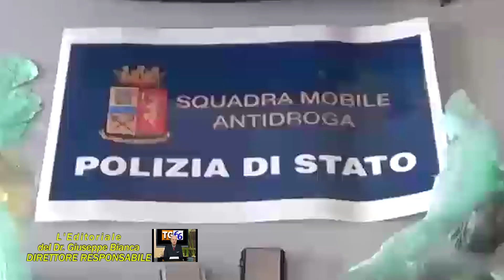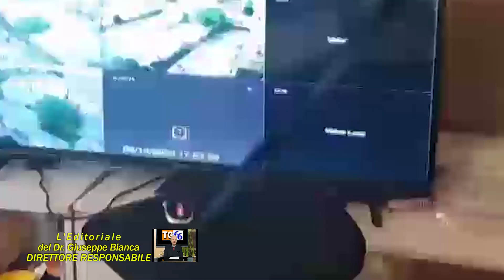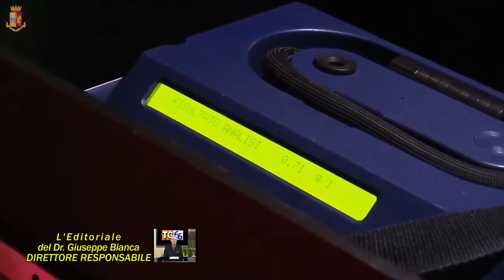editoriale Cicerone se girasse per le strade di Siracusa, oggi, si ricrederebbe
Siracusa ha sfatato oramai da alcuni lustri il detto ‘città babba’ con ‘città svergognata’, scriverebbe oggi lo scrittore e filosofo romano Marco Tullio Cicerone se girasse per le strade dell’ex capitale della Magna Grecia.
Sebbene il reato più antico del mondo spopoli in tutta Italia e Siracusa sia tra le prime (37° posto) in classifica Istat 2022, le contrade di Siracusa sembrano particolarmente appetibili a ladri e ladruncoli, che nel 2022 hanno messo a segno 6.312 tra «furti aggravati» - tra borseggi, furti d’auto nelle auto, in esercizi pubblici o in abitazione ecc -, facendola franca praticamente sempre.
Una città in preda al caos. Con buona pace degli aumenti di pena minacciati o dispensati periodicamente da una politica miope (che non vede che quando i ladri finiscono in carcere, ne escono specializzati nel furto) ma soprattutto strabica, perché non vede proprio il dato più vistoso, e cioè che nel 95% dei casi i ladri restano «ignoti» alle forze dell’ordine e alla giustizia.
Le dosi ulteriori di carcere sbandierate come medicina salvifica dell’insicurezza urbana restano dunque sulla carta e non hanno nemmeno un effetto deterrente poiché, mentre la generalità dei reati è in diminuzione, i furti aumentano quasi ovunque. Eppure, in questa direzione va anche la riforma del processo penale - che la prossima settimana riprenderà il suo cammino al Senato - con una delle poche norme approvate dalla Camera quasi all’unanimità. Gli aumenti di pena per i reati di strada sono una costante della politica giudiziaria e della sicurezza quando la cronaca o le statistiche riportano in primo piano la microcriminalità. Misure con una forte carica simbolica ma una scarsa efficacia concreta, poiché non trovano riscontro nella vita quotidiana dei cittadini, ingannati o illusi da slogan bugiardi come quello della «tolleranza zero».
Una città ‘svergognata’, i siracusani, forse vivono una frustrazione che può portare alla rassegnazione, al fatalismo e, quindi, all’immobilismo. Secondo quanto riferisce la classifica Istat 2022 sul Sole 24 ore, nel 2022 è una delle più colpite dalla criminalità predatoria, o di strada. E adesso, i dati raccolti dal Sole in alcune Procure (dove confluiscono le denunce di tutte le forze dell’ordine) confermano, in particolare, che il «furto aggravato» è la piaga principale della sicurezza urbana.
Il rischio che Siracusa possa smarrire l’attrattiva accoglienza accreditata negli anni. Si dirà che il proliferare della microcriminalità di strada è il prezzo da pagare per avere più sicurezza su altri fronti della criminalità che impegnano le forze dell’ordine, visto che le risorse sono limitate. Che è, insomma, una precisa strategia della politica della sicurezza. Spesso, poi, le forze dell’ordine si lamentano con la magistratura. «Noi li arrestiamo e loro li scarcerano», ripetono.
I magistrati, però, se la prendono con un legislatore schizofrenico e ondivago che, a seconda delle emergenze del momento, allarga o riduce il ricorso alla custodia cautelare (che ha limitato l’uso delle manette). C’è del vero anche in questo, se non fosse che, nella stragrande maggioranza dei casi, i furti denunciati restano di autore ignoto e, dunque, il problema delle manette neppure si pone. È invece certo quello che “non” si deve fare, e cioè continuare con la schizofrenia legislativa degli aumenti di pena che non servono a niente».
Secondo l’ultima classifica Istat 2022 sul Sole 24 ore, consumo di sostanze stupefacenti a Siracusa è in costante aumento si trova in 12 posizione con 284 denunce, per produzione e traffico al 14°; addirittura per spaccio si classifica al 9° posto in classifica con 202 denunce su 106 città.
Pensare che Siracusa è una città di drogati fa rabbrividire, viene la pelle d’oca.
Eppure sta aumentando sempre di più il consumo di droga tra i giovani, come abbiamo riportato nell’editoriale inchiesta del 17 settembre scorso.
Se ne è parla sempre nell’ambito della Commissione Parlamentare per l’Infanzia e l’Adolescenza, durante la discussione sulle dipendenze tra i teenager: non si tratta solo di oppiacei, ma anche di eroina, benzodiazepine e di altre sostanze che vengono mescolate con l’alcool o con gli psicofarmaci.
In effetti, in questa fascia di età sembra molto diffuso anche il cosiddetto policonsumo. Droghe, bevande alcoliche, tabacco e così via. Il problema è che non esiste un vero e proprio sistema di prevenzione, e spesso i genitori non si accorgono nemmeno che i figli stanno facendo uso di stupefacenti.